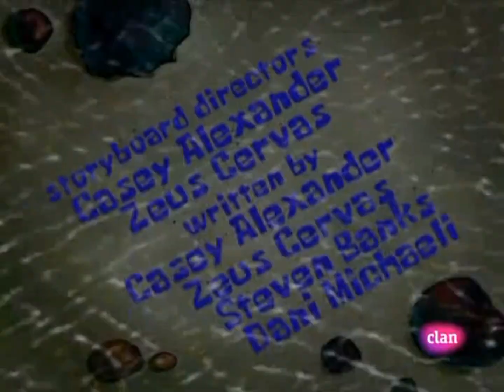SpongeBob Title Card - The Great Patty Caper (European Spanish)